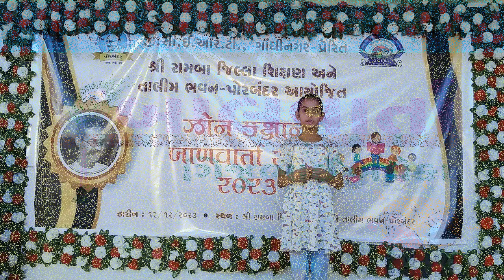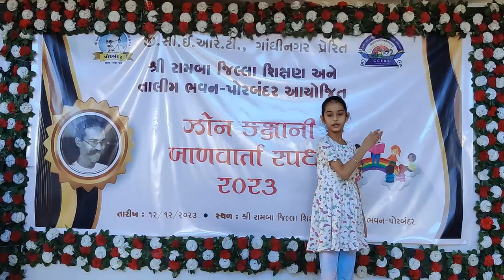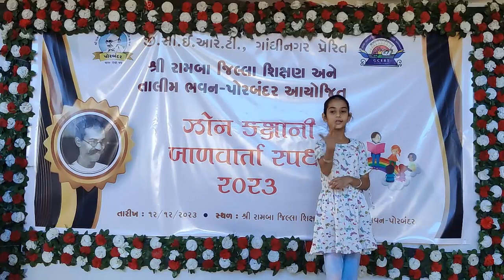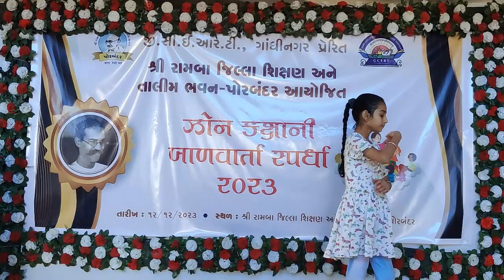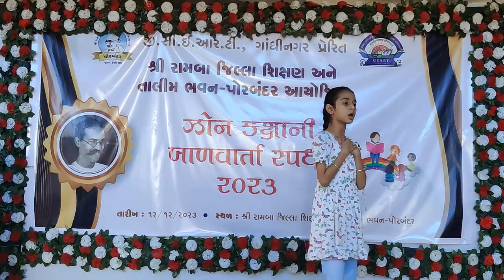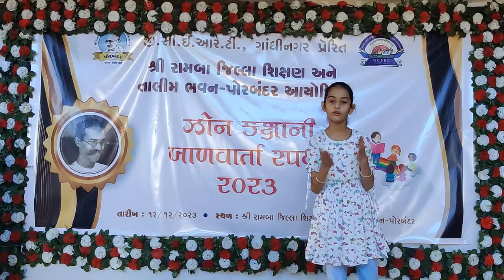|| બાળવાર્તા-15 || પ્રિપેરેટરી સ્ટેજ વાર્તા કથન ધોરણ ૩ થી ૫ || સરકારી પ્રાથમિક શાળા ||